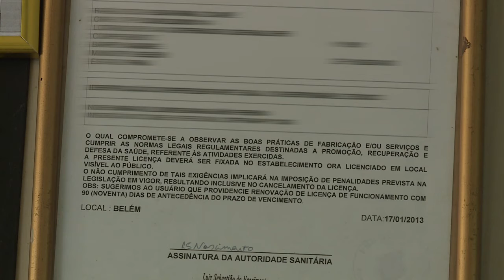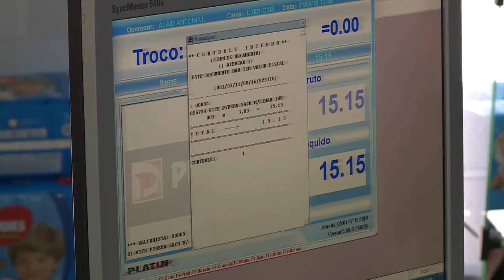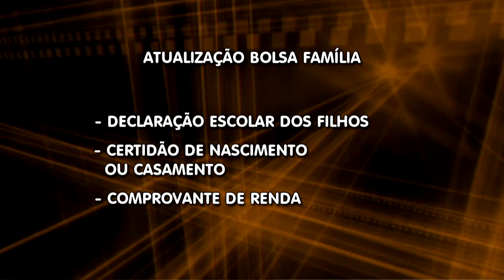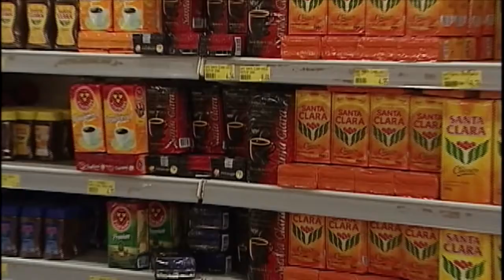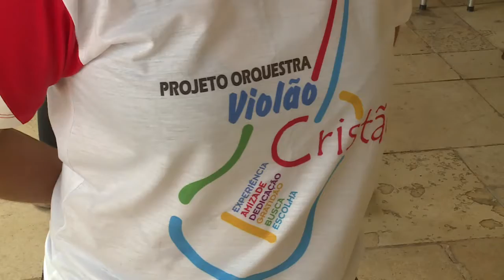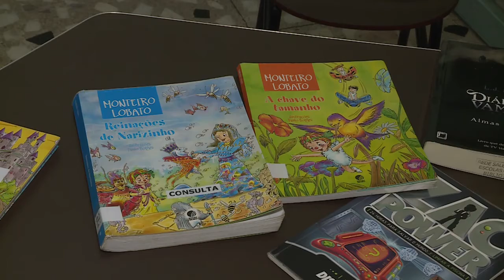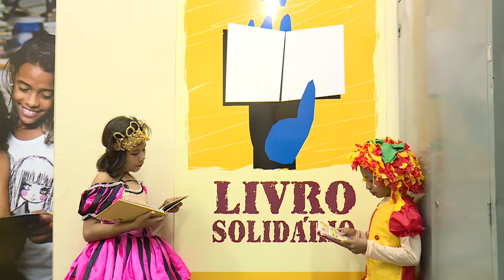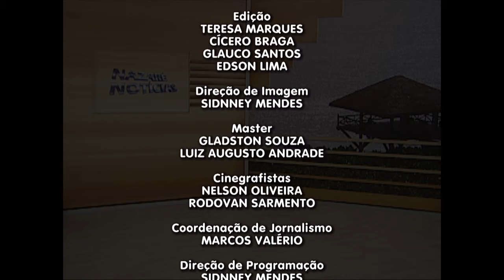Nazaré Notícias - 19/04/2017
Veja nesta edição:

- Farmácias de Belém são vistoriadas pela vigilância sanitárias;

- Gorjetas são regulamentadas em lei;

- Café aumentou mais de 14%;

- O brasileiro está mais obeso;

- Brasil comemora o dia nacional do livro infantil;

- E na entrevista de hoje vamos falar sobre foro privilegiado.